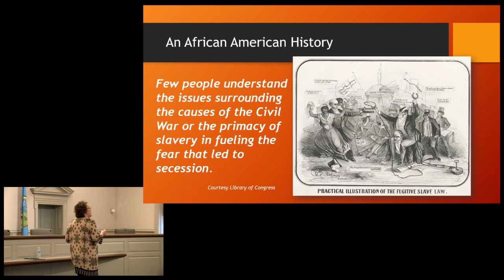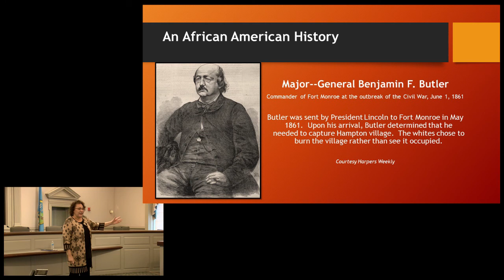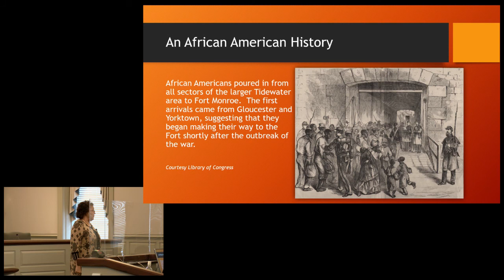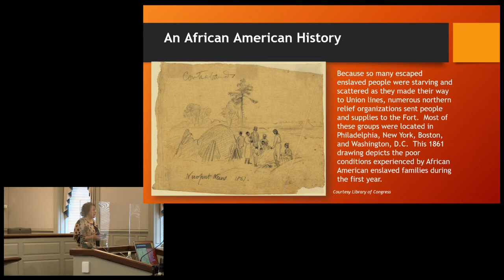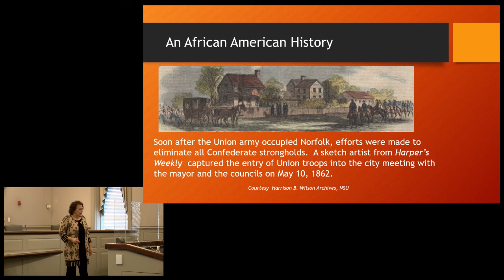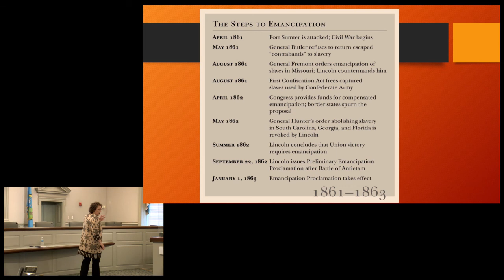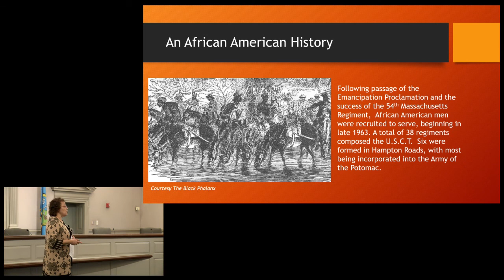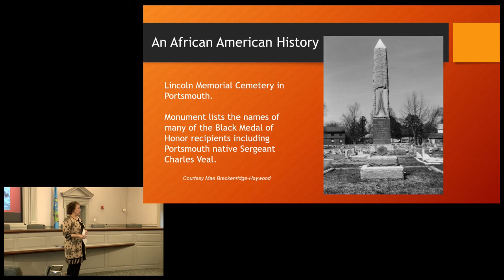An African American History of the Civil War in Hampton Roads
Cassandra L. Newby-Alexander, Ph.D.
Norfolk State University
This is part of a lecture series sponsored and recorded by the York County Historical Committee.